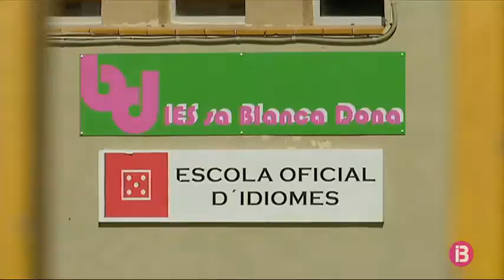Dos possibles casos de sarna a l’IES sa Blanca Dona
La direcció de l’IES Blanca Dona, a Eivissa, ha informat la Conselleria de Salut que dos dels seus alumnes podrien tenir sarna. La Direcció General de Salut Pública ha comunicat que ara s’ha obert el protocol de seguiment habitual en aquests casos. El Servei d’Epidemiologia ha de confirmar si es tracta de sarna: és una malaltia de la pell que provoca picor per petits paràsits. Si es confirmen els dos casos, l’institut haurà d’informar les famílies de la situació i les mesures a prendre.